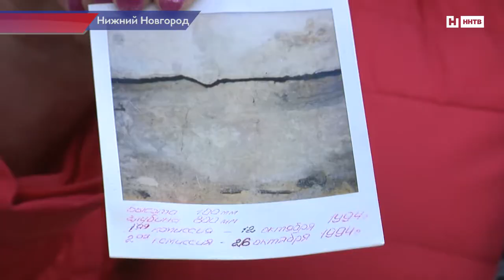Фасад одного из домов на улице Июльских Дней разделила огромная трещина